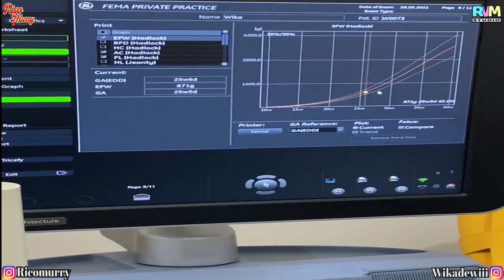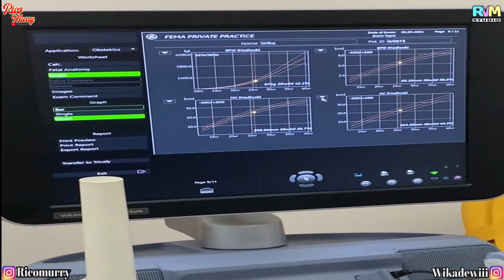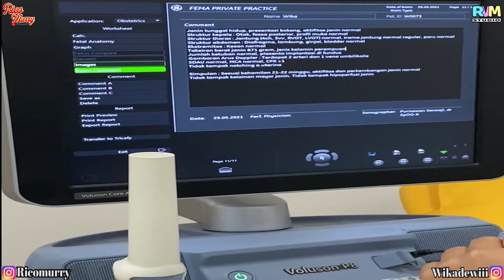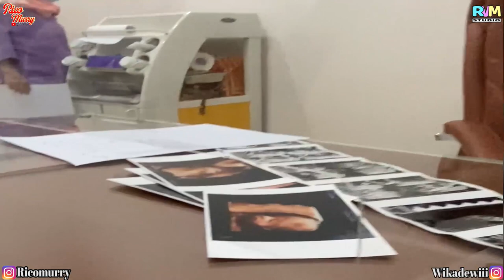CARA MEMBACA HASIL USG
Janin usia kehamilan 26 minggu